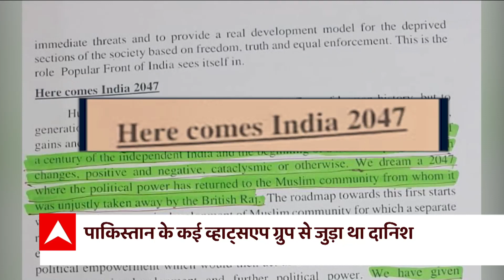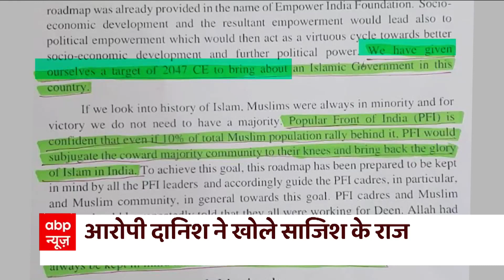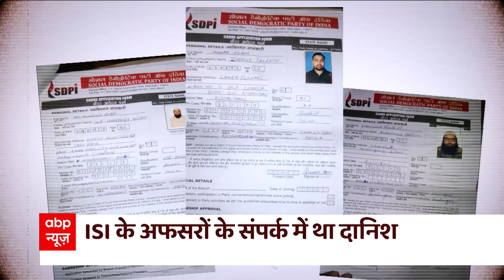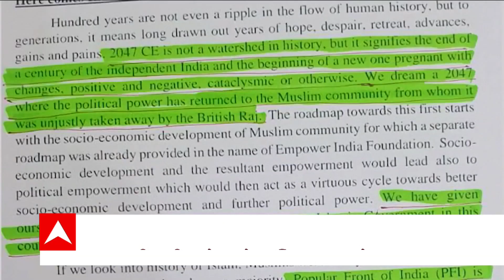क्या अपना 'Terror Plan' तैयार कर रहा है PFI ? | India Chahta Hai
आतंक की ट्रेनिंग का ये मॉड्यूल दक्षिण के राज्यों तक सीमित नहीं है...इसी महीने की 11 जुलाई को बिहार के फुलवारी शरीफ में PFI के ऐसे ही मॉड्यूल का भंडाफोड़ हुआ था...अब जांच एजेंसियां इसकी परते खोल रही हैं। इससे जो पता चल रहा है वो बेहद खतरनाक है. PFI के जरिए पाकिस्तान भारत मे जिहाद की साजिश रच रहा है..लेकिन उससे भी बड़ी खबर फुलवारी शरीफ से आ रही है। वहां गिरफ्तार पीएफआई के संदिग्ध आतंकी ने खुद को बचाने के लिए एक जांच अधिकारी को हनीट्रैप में फंसाने की कोशिश की...देखिए पटना से शशांक कुमार की एक्सक्लूसिव रिपोर्ट